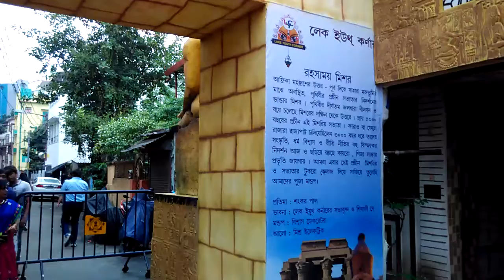Kolkata Durga Puja 2018 : Lake Youth Corner